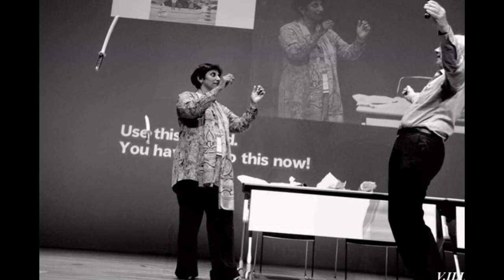ISA Presidents at ISA World Congress of Sociology 2014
Current and former ISA Presidents